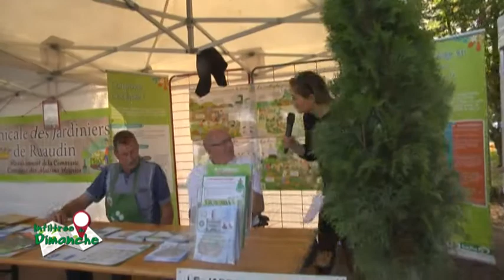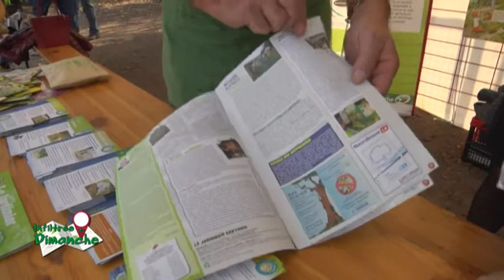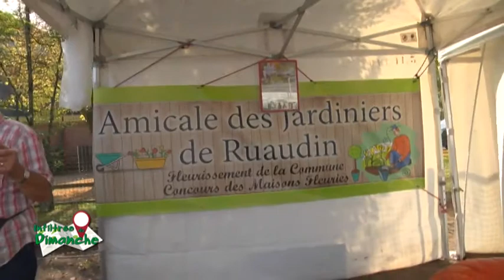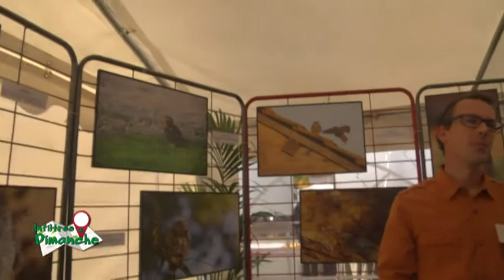Entre Flore et Nature 2017 à Ruaudin (Sarthe)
Direction Ruaudin, dans la Sarthe, pour découvrir le programme de la deuxième édition de Entre Flore et Nature. Pour exploitation TV, droits réservés, nous contacter